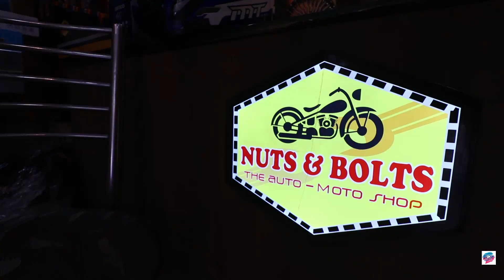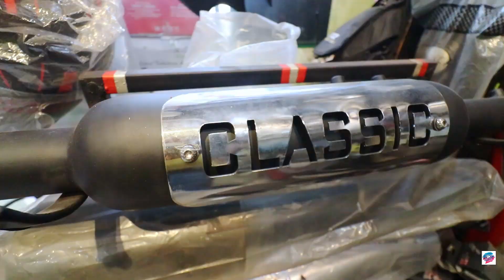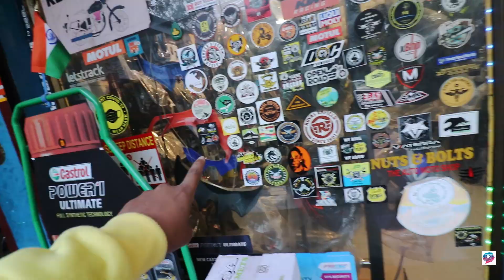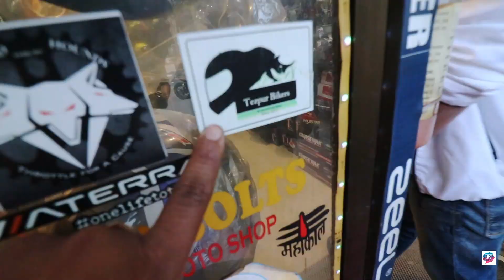Finally Full System Exhaust on Yamaha R3 🔥😱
Dost Ka 2nd Hand Mobile Shop plus Repairing and accessories address and contact below:

1.Comment why you need the Engine Oil and your bike name

Hello Dosto Buzurgo Baccha Party Aur Mahila Samiti ek bar phirse aap sabka swagat Hain hamare YouTube channel par.

In this Video:
Finally installed full sysytem Akraphovic Exhaust on my Yamaha R3 from Nuts and Bolts, where you can find all kinds of
done there, shown a bullet turned into a american chopper. And do visit my friend's Mobile Hub if you need any second hand
phone or repairing.